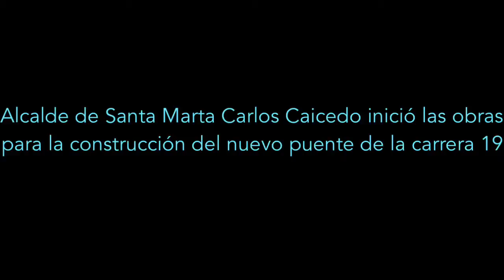Alcalde Carlos Caicedo Inició obra de Construcción del Nuevo Puente Cra 19 con Av del Rio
Alcalde Carlos Caicedo Inició obra de Copnstrucción del Nuevo Puente de la Cra 19 con Av del Rio